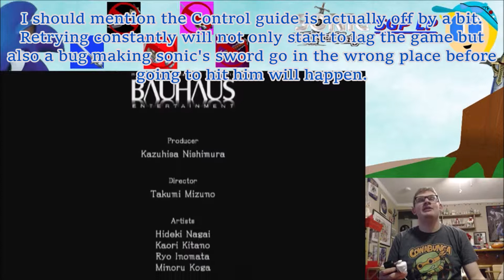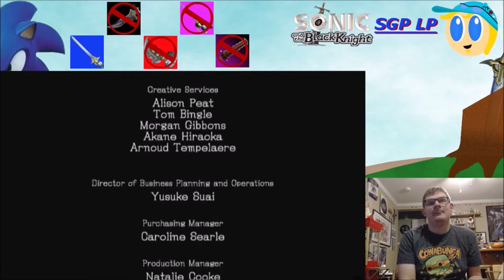Sonic and the Black Knight Ep 10 Will to Fight the Knight